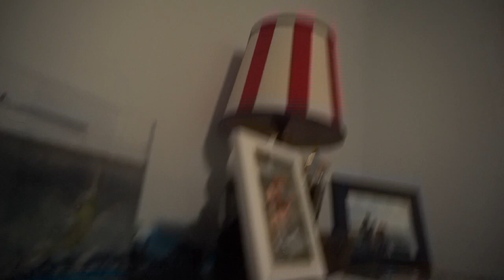VLOG: GETTING INTO COLLEGE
sorry I got sick so I didn't vlog that much but my cousin Gavin is cute and funny so he is the highlight of this
also got into college so thats cool